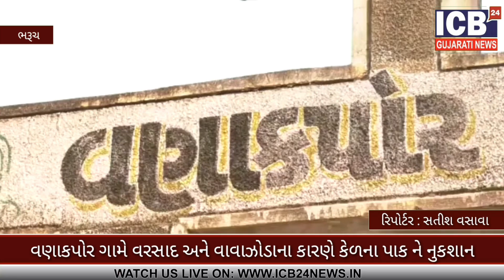Bharuch : Vanakpor game varsad na karane kedna paak ne nukshan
ઝઘડિયા તાલુકાના વણાકપોર ગામે જોરદાર વરસાદ અને વાવાઝોડાના કારણે કેળના પાક ને નુકશાન થતા ખેડૂતો ના માથે સંકટ*

*હવામાન વિભાગની આગાહી મુજબ બે દિવસ અગાઉ જોરદાર વરસાદ અને નિસર્ગ વાવાઝોડાની અસરના કારણે ભારે પવન ફુંકાવા થી ઝગડીયા તાલુકાના નર્મદા તટ થી અડી ને આવેલ ગામો મા કેળા ની ખેતી કરતા ખેડૂતો ને નુકશાની વેઠવાનો વારો આવ્યો છે..  જેમાં વણાકપોર ગામના એક  ખેડૂત ના  કેળના પાકને મોટૂ નુકશાન થયેલ છે , ખેડુતોના ખેતરમા કેળના ઉભા થળીયા પડીજવાથી તૈયાર પાકને નુકશાન થતા જગતના તાતને માથે મોટી આફત આવી છે, અગાઉ પણ લોકડાઉનના કારણે ખેડૂતોના તૈયાર પાકનું નિકાલ ના થતા તેમજ  એક મણ ના  ૩૦ રૂપિયાથી પણ ઓછાં ભાવો મળવાના કારણે ખેડૂતોને નુકસાન વેઠવાનો વારો આવ્યો હતો ત્યારબાદ જોરદાર વરસાદ સાથે ભારે પવન ફુંકાવાના કારણે ખેતરોમાં કેળના  ઉભા થળીયા પડી જવાથી તેમજ ઓછા ભાવના કારણ એ નુકશાન થતા ખેડુતો દ્વારા સરકાર  પાશે  યોગ્ય વળતરની માંગણી કરવામા આવ હતી*